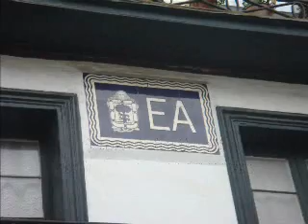Ie Uda 08 - 2. partea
Ie Uda 08